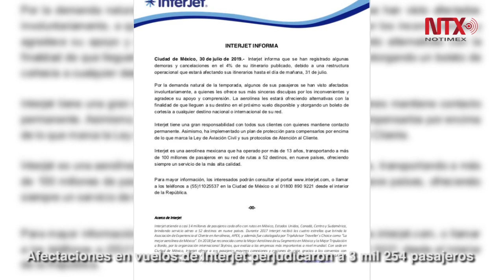Corte informativo 31-07-19